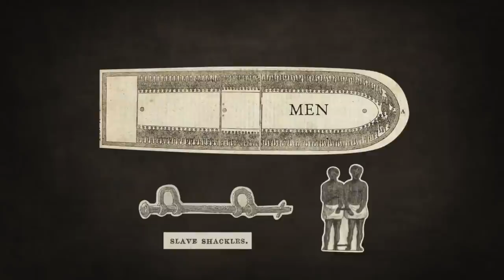THIS is why.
As a Christian man, an African American man, and a police officer, I see both sides of this COMPLICATED coin. Please watch the entire video to understand the entire context of what I am talking about.